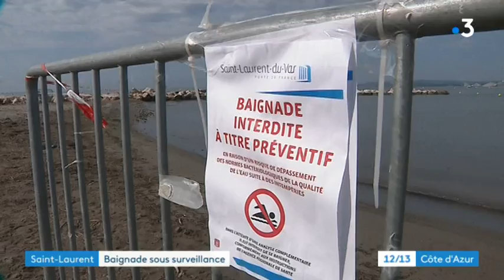Les plages de St-Laurent-du-Var sont interdites à la baignade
Voilà qui pénalise les baigneurs en cette période de forte chaleur.
La municipalité attend le résultat d'analyse avant de rouvrir l'accès au littoral.